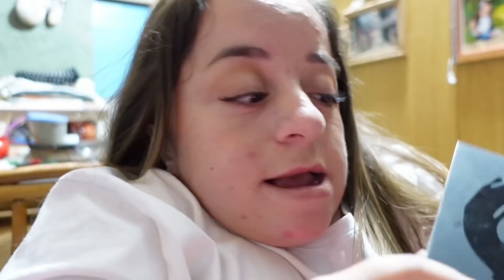CADA VEZ MÁS CERCA DE PAGAR EL VIAJE 😭 + NUEVA TARJETA - MELVLOGS ♥️